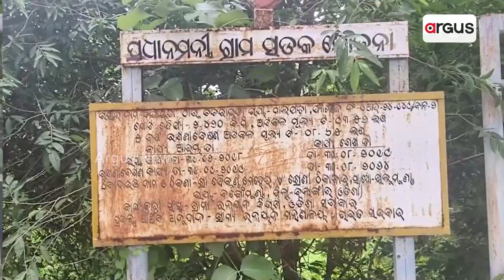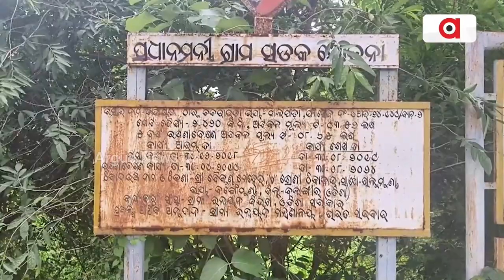ଦୁର୍ଗମରେ ପକ୍କା ରାସ୍ତା ପ୍ରହସନ || Khariar Road Problems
ରାସ୍ତା ସୃଷ୍ଟି କରୁଛି ପୋଖରୀ ଭ୍ରମ l ବଡ଼ ବଡ଼ ଖାଲ ଖମାରେ ଭର୍ତ୍ତି ପିଚୁ ରାସ୍ତା l ଅତି ଦୟନୀୟ ଭାବେ ଯାତାୟାତ କରୁଛନ୍ତି ଅଞ୍ଚଳ ବାସି l ଏପରି ବିପର୍ଯ୍ୟସ୍ତ ରାସ୍ତା ହେଉଛି ନୂଆପଡା ଜିଲ୍ଲା ଖଡ଼ିଆଳ ବ୍ଲକର ଚିନ୍ଦାଗୁଡ଼ା-ମାଲପଡା ପ୍ରଧାନମନ୍ତ୍ରୀ ସଡ଼କ ରାସ୍ତା l